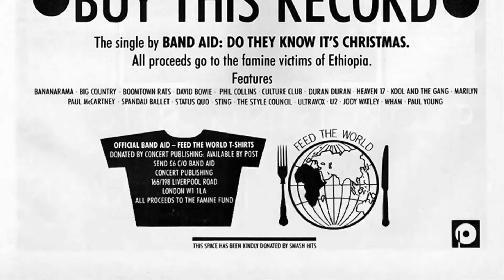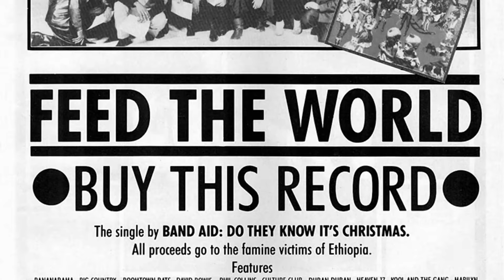Phil Collins Facts We Can't Seem To Forget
Greetings, classic movie enthusiasts! 🎥 Today, we're diving deep into the dazzling world of Phil Collins, an unforgettable star of the silver screen. 🌟

Join me as we revisit Phil Collins's most iconic films, explore their impact on Hollywood's golden age, and uncover the fascinating anecdotes that have stood the test of time. 🌠

From heartfelt dramas to side-splitting comedies, Phil Collins's versatile talents have left a lasting impression on generations of moviegoers.

🎬 Lights, camera, and let's embark on a thrilling cinematic adventure with Phil Collins as our guide! ✨🎭
Filmography:
Eric Clapton: Across 24 Nights
Brian Pern: A Tribute
Phil Collins: (Love Is Like A) Heatwave
Phil Collins: Girl
Phil Collins: Going Back
Grand Theft Auto: Vice City Stories
Band Aid 20: Do They Know It's Christmas?
Phil Collins: No Way Out
Phil Collins: Look Through My Eyes
Phil Collins: Wake Up Call
The Jungle Book 2
Bone Thugs N' Harmony Feat. Phil Collins: Home
Tarzan DVD Read-Along
Phil Collins: Can't Stop Loving You
Lil' Kim Feat. Phil Collins: In the Air Tonite
Genesis: The Carpet Crawlers 1999
Phil Collins: Strangers Like Me
Phil Collins: You'll Be in My Heart
Phil Collins: True Colors
Phil Collins: No Matter Who
Phil Collins: Wear My Hat
Phil Collins: It's in Your Eyes
Phil Collins: Dance into the Light
Balto
Phil Collins: Can't Turn Back the Years
The Clearing
Phil Collins: We Wait and We Wonder
Vh1 to one: Both Sides Phil Collins
Calliope
David Crosby & Phil Collins: Hero
Phil Collins: Everyday
Phil Collins: Both Sides of the Story
And the Band Played On
Frauds
Comic Relief: The Invasion of the Comic Tomatoes
Genesis: Tell Me Why
Genesis: Jesus He Knows Me
Genesis: Hold on My Heart
Top of the Pops
Genesis: I Can't Dance
Hook
Phil Collins: Who Said I Would, Live
Phil Collins: All of My Life
Phil Collins: Father to Son
Phil Collins: I Wish It Would Rain Down
Phil Collins: Hang in Long Enough
Phil Collins: That's Just the Way It Is
Phil Collins: Do You Remember?
Phil Collins: Something Happened on the Way to Heaven
Phil Collins: Another Day in Paradise
Boys Don't Cry: We Got the Magic
The Four Tops: Loco in Acapulco
Phil Collins: Two Hearts
Buster
Phil Collins: A Groovy Kind of Love
Genesis: Anything She Does
The Return of Bruno
Phil Collins: Take Me Home
Genesis: Land of Confusion
Genesis: Throwing It All Away
Genesis: In Too Deep
Genesis: Invisible Touch
Phil Collins: Don't Lose My Number
Phil Collins: One More Night
Phil Collins: Sussudio
Phil Collins & Marilyn Martin: Separate Lives
Miami Vice
Genesis: Home by the Sea/Second Home by the Sea
Phil Collins: Against All Odds
Philip Bailey & Phil Collins: Easy Lover
Genesis: Illegal Alien
Genesis: That's All
Genesis: Mama
Phil Collins: I Don't Care Anymore
Phil Collins: Don't Let Him Steal Your Heart Away
Genesis: Paperlate
Phil Collins: Thru These Walls
Phil Collins: You Can't Hurry Love
Genesis: Man on the Corner
Genesis: Abacab
Genesis: Keep It Dark
Genesis: No Reply at All
Phil Collins: Thunder and Lightning
Phil Collins: In the Air Tonight
Phil Collins: I Missed Again
Genesis: Duchess
Genesis: Misunderstanding
Genesis: Turn It on Again
Genesis: Many Too Many
Genesis: A Trick of the Tail
Genesis: Ripples
Genesis: Robbery, Assault and Battery
Genesis: I Know What I Like
I Start Counting
Chitty Chitty Bang Bang
Calamity the Cow
Thirty-Minute Theatre
R3
A Hard Day's Night